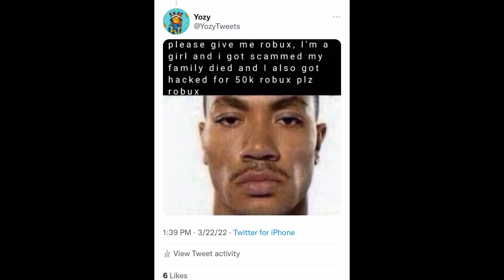r/wooosh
How could you possibly miss the joke-